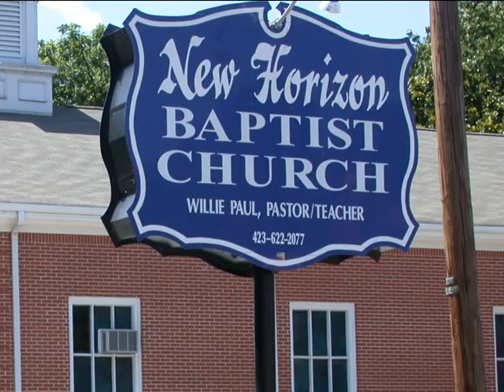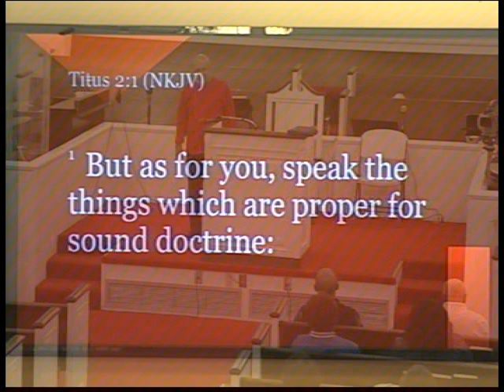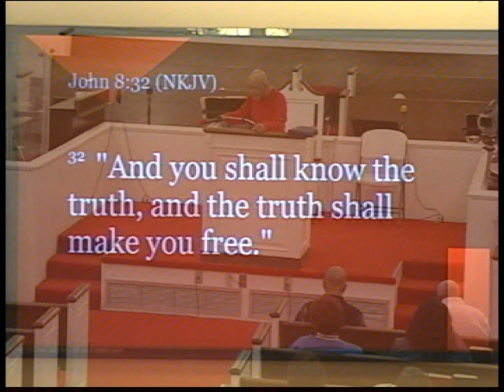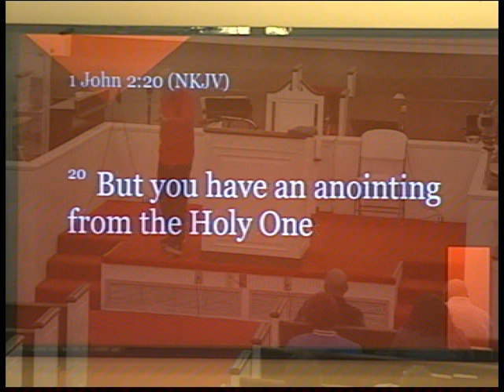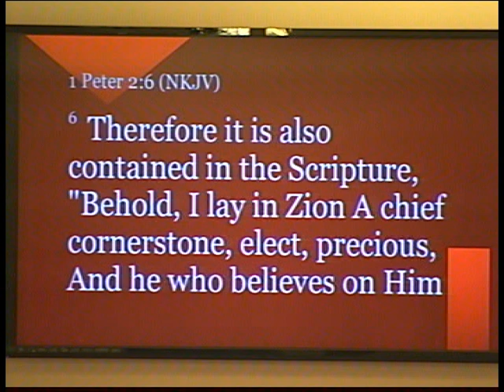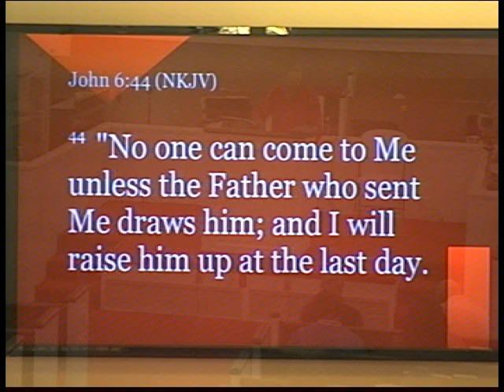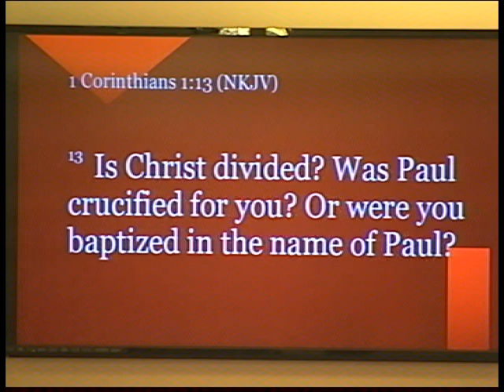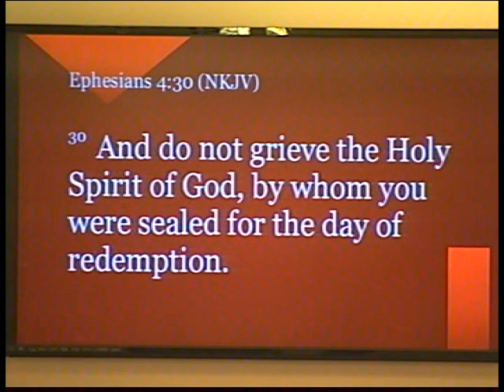NEW HORIZON BAPTIST CHURCH 11022022